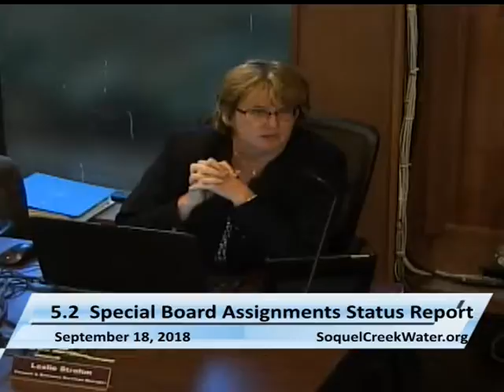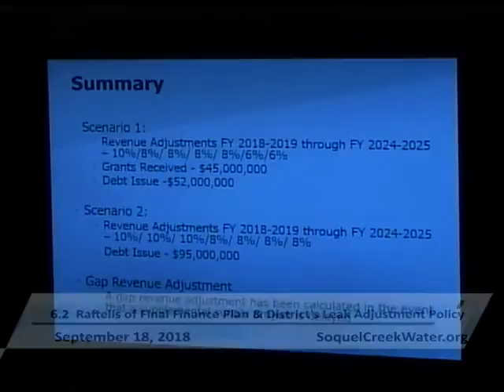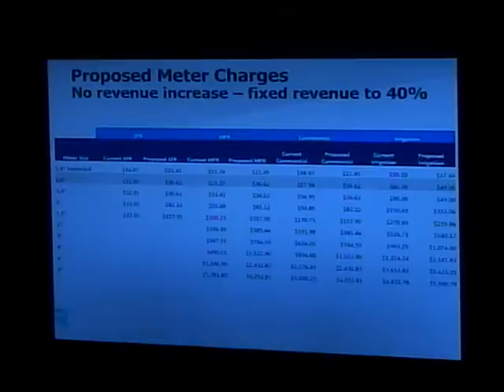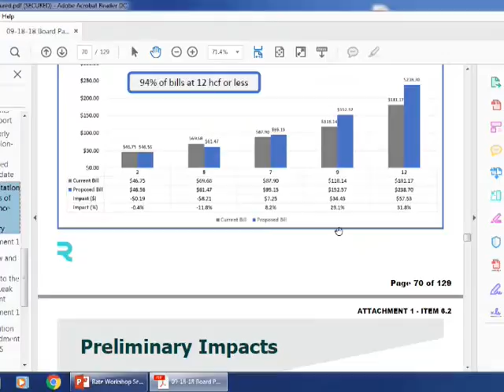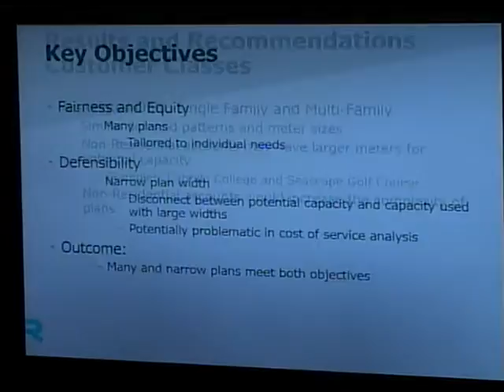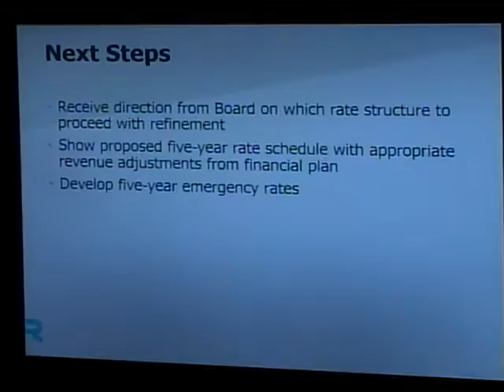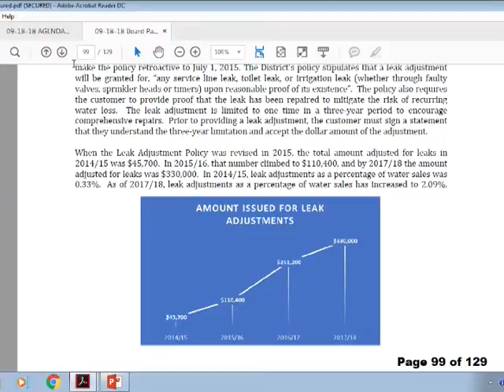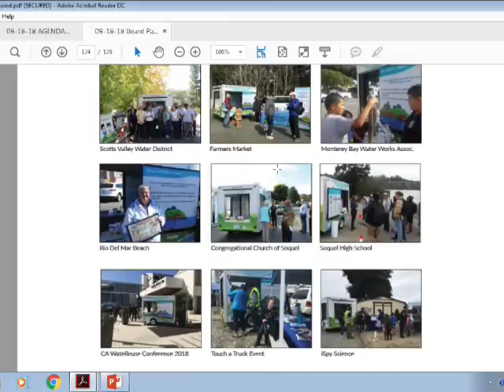Soquel Creek Water District 9/18/18